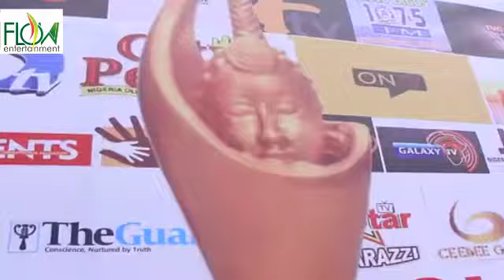AMAZINE! VANESSA JONES SING WASIU AYINDE SONG ADE ORI OKIN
TERRIFYING TALENT! VANESSA JONES SING WASIU AYINDE SONG ADE ORI OKIN